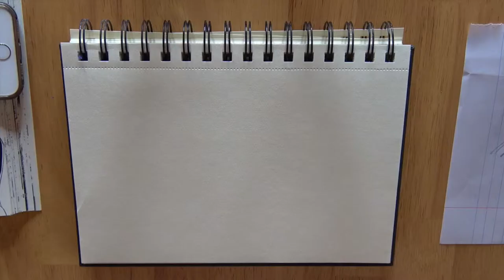Speed Drawing cute GANTI in 4 minutes! (Zelda, A Link To The Past)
In today's video I'm drawing Ganti from "The Legend Of Zelda" - "A Link To The Past"!

Diesmal ist es mir nicht so gut gelungen aber es hat trotzdem viel Spaß gemacht!

Materialien

Vorlage: Das Bild stammt aus dem Manga Comic "The Legend Of Zelda - A Link To The Past"
schwarze Stifte: Tombow WS-BS 150 und Faber-Castell Pitt artist pen in M
grauer Stift: Stabilo Pen 68